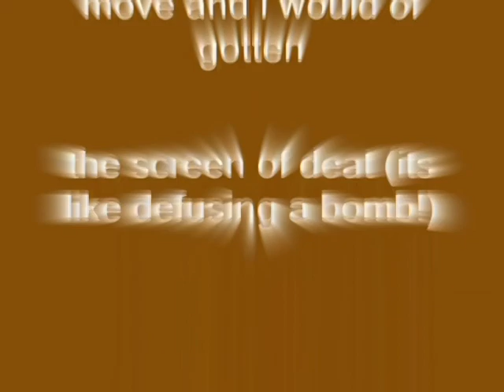Windows XP Installation Music In My G-Major 10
How To Make My G-Major 10:

VideoFX

1st: HSL Adjust - Invert Color

2nd: Light Rays - Moderate Light Rays

AudioFX

Pitch Change For Each Track:

1st Track:        7

2nd Track:     10